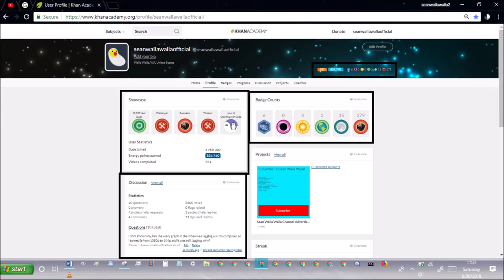khan academy statistics ep189 june 30th 2018 stats